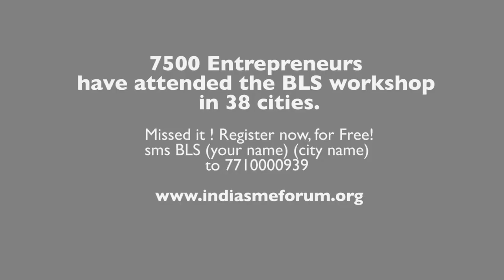Business Leadership Workshops for SMEs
If you have a growing business, don't miss this vital ingredient for Multi Million Brand Worth. Business Leadership Workshops from India SME Forum. 7500 Entreprenuers have attended and benefited. To attend sms BLS (your name) (City) to 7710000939